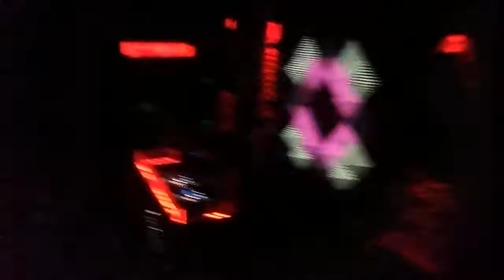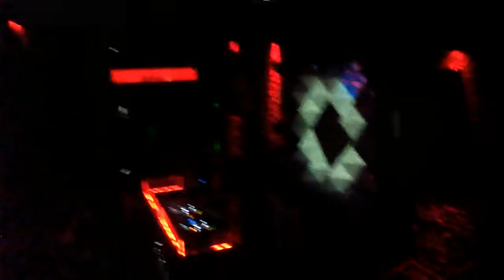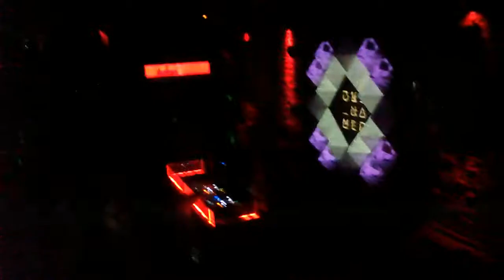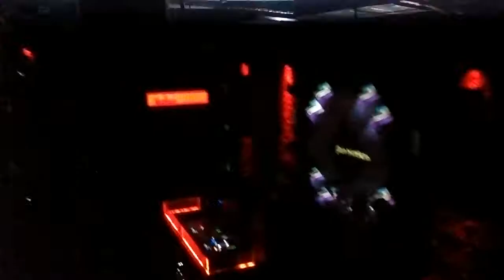Dale Middleton @ MOD 24.10.14